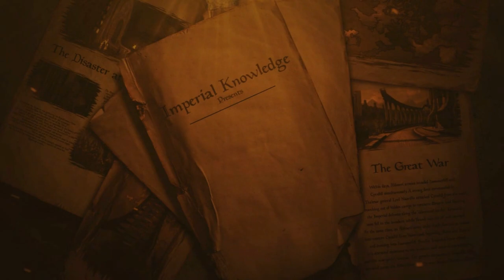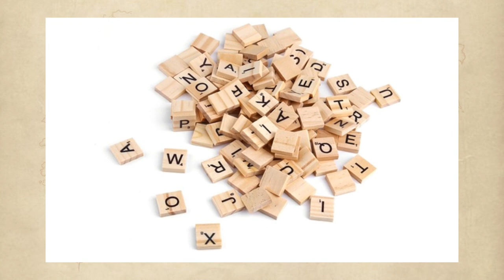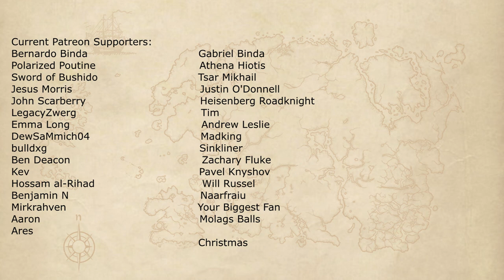Tamriel's Board, Dice and Card Games - The Elder Scrolls Lore